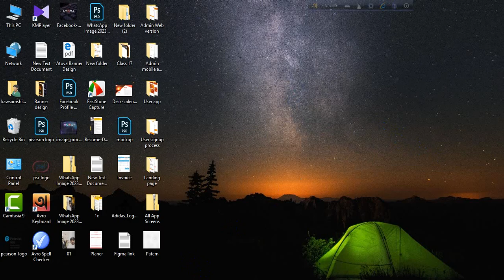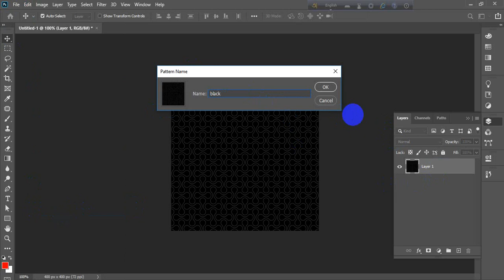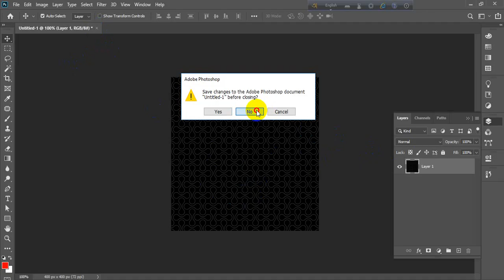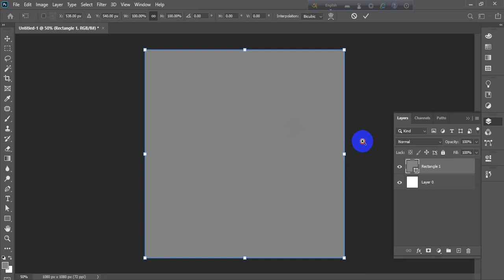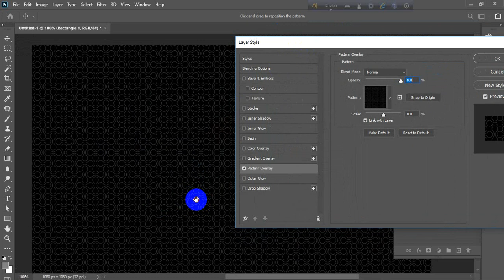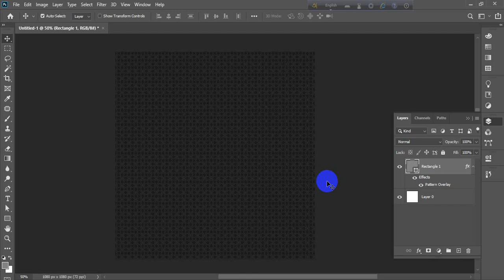How to Create Pattern in Photoshop CC 2021 !! এডোবি ফটোশপে কিভাবে প্যাটার্ন তৈরি করতে হয়.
Description Here

Hi there, I have updated this video for my youth student. This is unfinished class record Thank you!